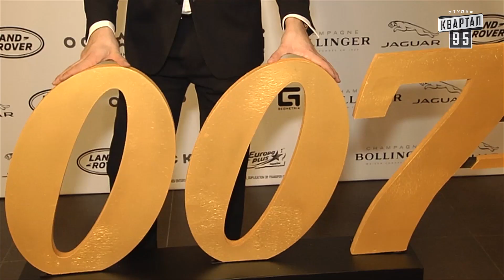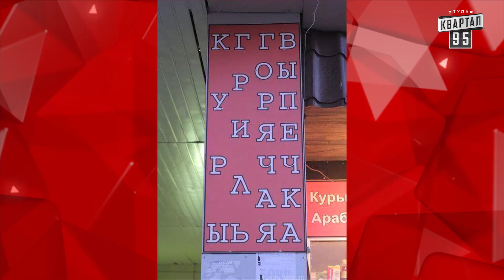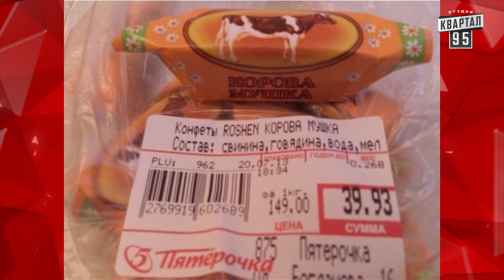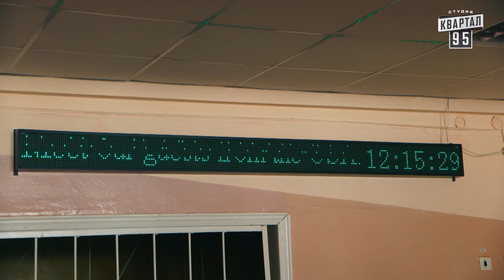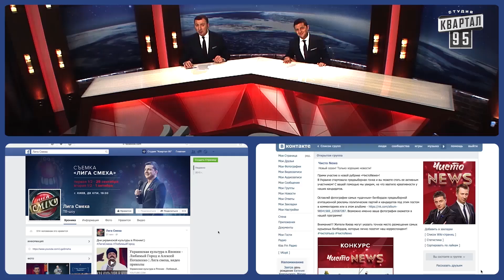Кличко закатал в асфальт больше 1млрд гривен | ЧистоNews #219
Кличко закатал в асфальт больше 1млрд гривен | ЧистоNews #219 | Квартал 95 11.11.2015